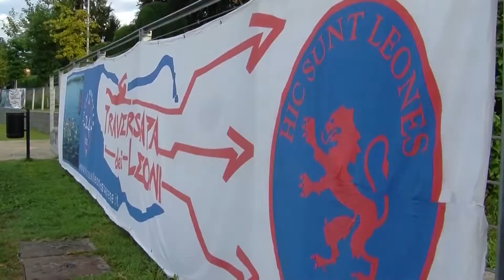La carica dei 500 leoni sul lago di Monate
La nona edizione della Traversata dei Leoni porterà circa 500 nuotatori sul lago di Monate, specchio ideale per nuotate in acque aperte, come dice Luca Galli, presidente dell'associazione Hic Sunt Leones e organizzatore della manifestazione.